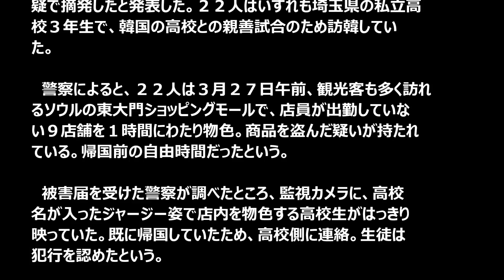日本の高校生22人が韓国で万引き！韓国ニュースで大々的に報道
【引用元】時事ドットコム
&g=soc

日本の高校生２２人が万引き＝サッカー親善試合で訪韓
中

【ソウル時事】
韓国警察当局は１０日、日本の高校のサッ
カー部員２２人が、ソウルのショッピングモールで、ベルト、財
布など約７０点（２５２万ウォン＝約２８万円相当）を盗んだ
として、窃盗容疑で摘発したと発表した。２２人はいずれも
埼玉県の私立高校３年生で、韓国の高校との親善試合
のため訪韓していた。

　警察によると、２２人は３月２７日午前、観光客も多く訪
れるソウルの東大門ショッピングモールで、店員が出勤して
いない９店舗を１時間にわたり物色。商品を盗んだ疑いが
持たれている。帰国前の自由時間だったという。

　被害届を受けた警察が調べたところ、監視カメラに、高校
名が入ったジャージー姿で店内を物色する高校生がはっき
り映っていた。既に帰国していたため、高校側に連絡。生徒
は犯行を認めたという。

　生徒は警察の求めに応じて再訪韓し、事情聴取を受け
るとともに、盗んだ商品を返した。